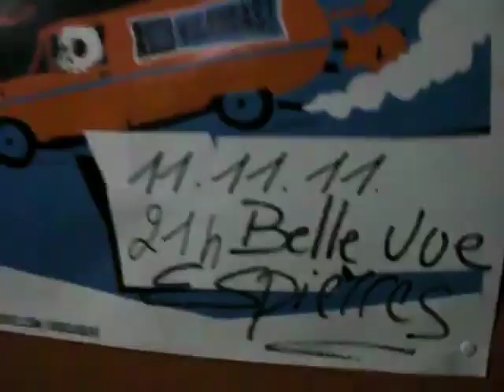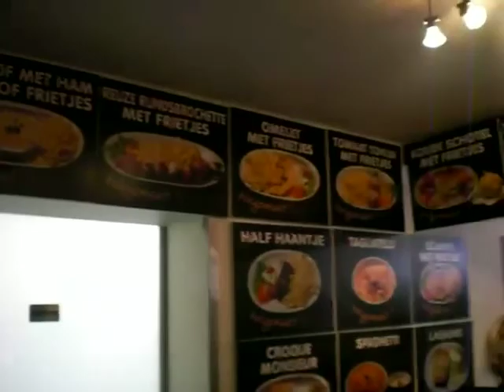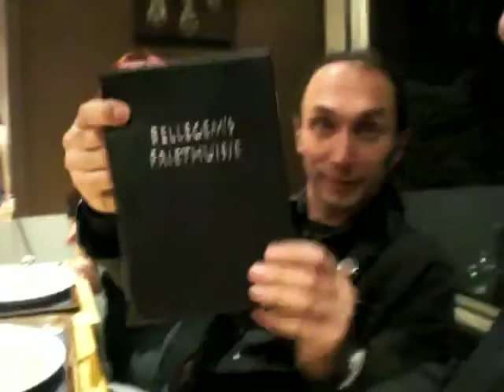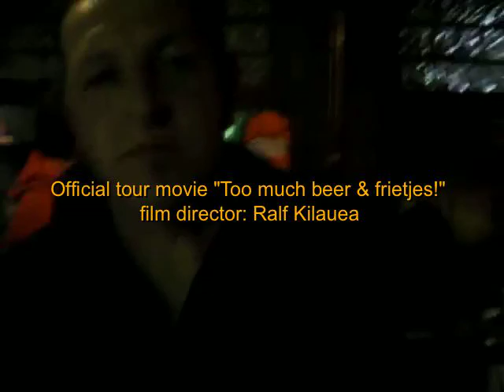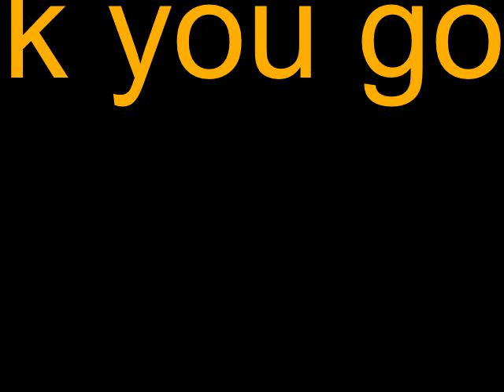The Kilaueas! Live in Belgium "Too much beer & frietjes" Director`s cut by Ralf Kilauea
The Kilaueas! live in Belgium in November 2011! Enjoy this official tour video! The first music movie in this dimensions by well known film director Ralf Kilauea. An experience in Surf Music! Instrumentals for a cool generation.